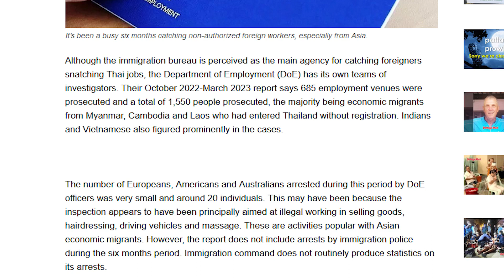Office Inspection from Thai Department of Employment?